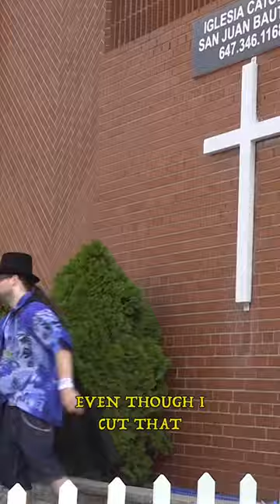A top hat in public